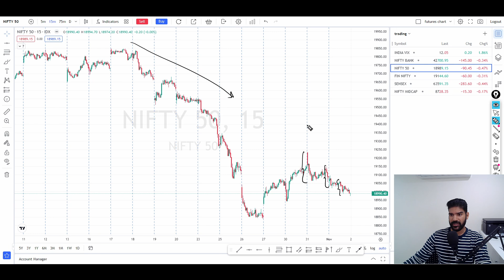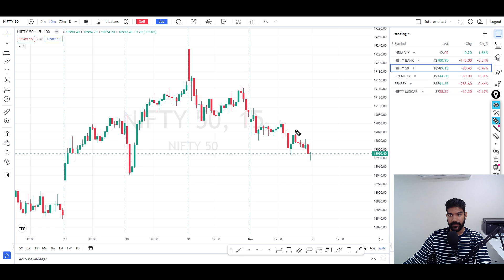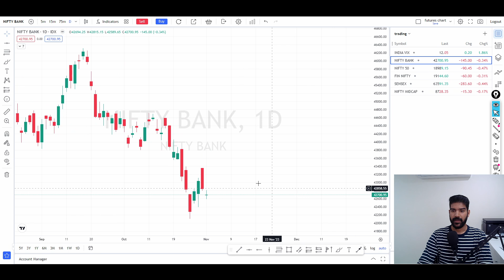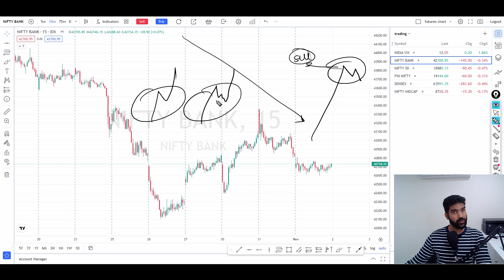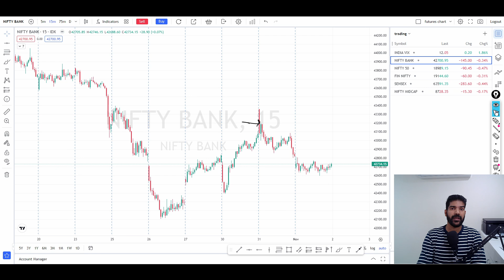Daily Market Analysis for Nifty 50 & bank nifty | 02-Nov | ep-314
🟢 WSR Trade Community 🟢
Step1: Open account from the below links to get access in the community: